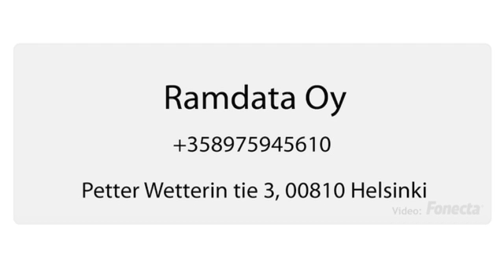Atk-Huolto Koko Suomi Helsinki Ramdata Oy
Ramdata Oy sijaintina: Koko Suomi Helsinki. Yrityksen päähakusanat ovat: atk-huolto ja tietokoneet. Verkkosivuillemme pääset yllä olevasta URL-osoitteesta.